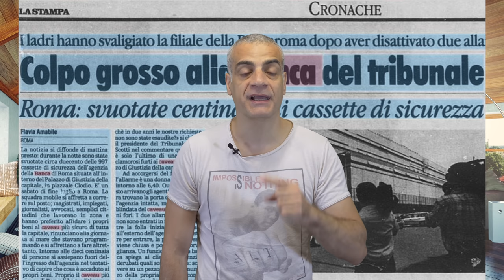Come Faceva i Soldi la Banda della Magliana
I metodi attraverso i quali la Banda della Magliana ed i suoi membri facevano i soldi , sia legali che illegali , una breve panoramica dalla quale ho volutamente lasciato fuori il gioco d'azzardo perchè sarà presente in un altro video dedicato ad uno dei personaggi.